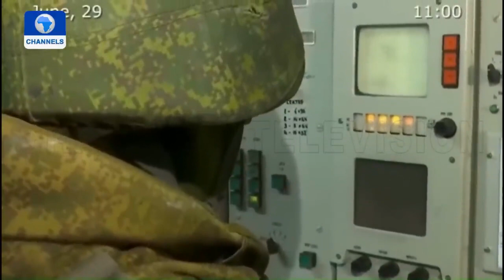Ukraine War Putin Warns On NATO Troops In Sweden, Finland + More Russian Invasion